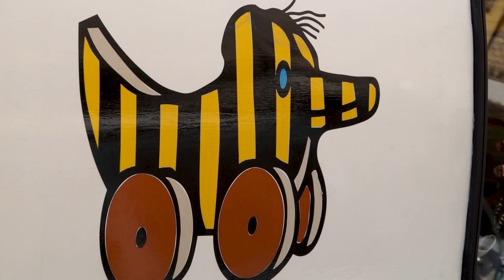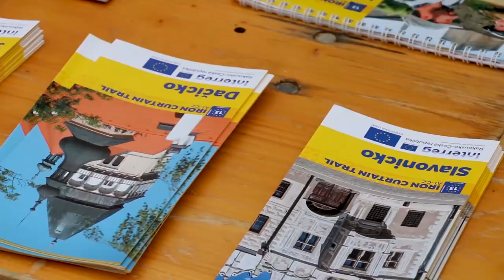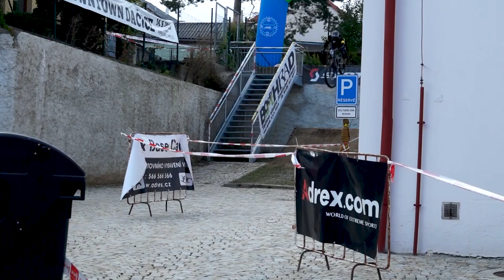Slavonice TV - Zprávy září a říjen 2019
Seznam reportáží:
0:23 - Loutnový koncert
1:11 - Ze Slavonic do Sedla
1:49 - Výstava v galerii Masna
3:04 - Bohemian Rhapsody Raid
3:34 - Resident 2000
5:07 - Jarmark
7:55 - Eurovelo 13
8:53 - Střelecký den
9:53 - Jezdecký den Mutišov
11:14 - Lotrando a Zubejda
12:06 - Koncert Marty Töpferové
13:06 - Downtown Dačice
15:04 - Plány Města Slavonice

Pozvánky:
16:34 - Dirty deep
16:45 - Martin Mejstřík - O Svobodě
16:53 - Adventní jarmark
17:02 - Čertovská nadílka
17:08 - Betlémské světlo